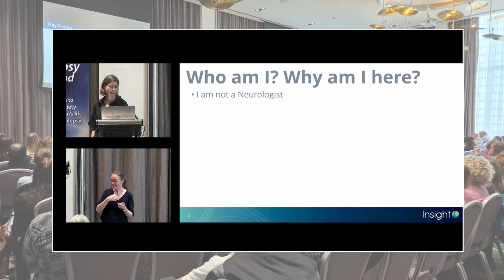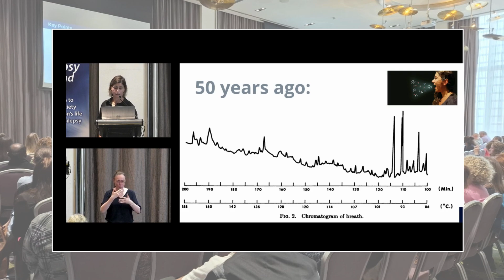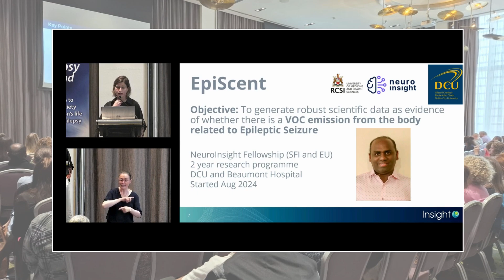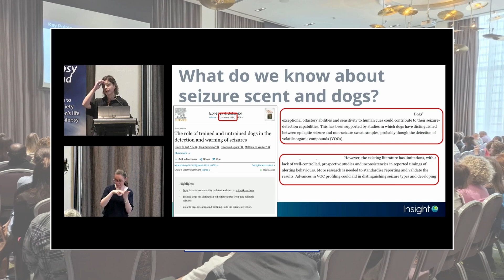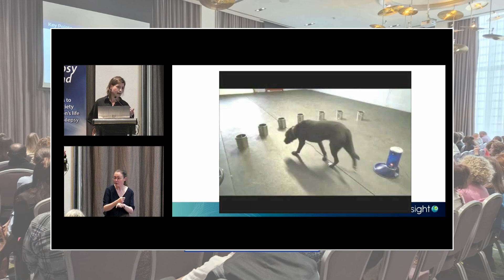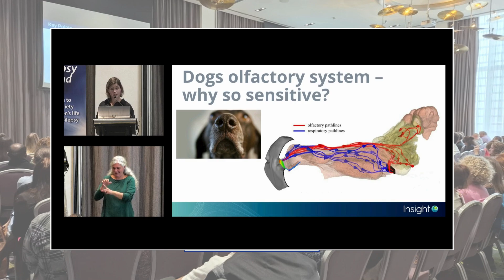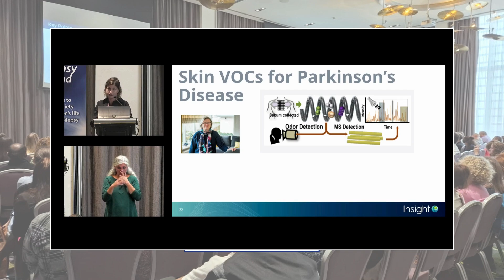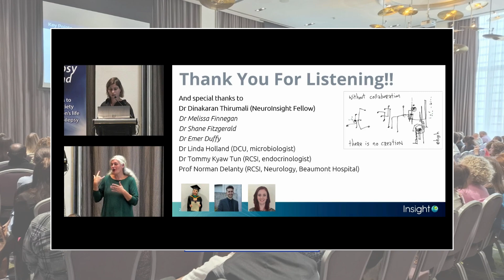Dr Aoife Morrin – AI, seizure scents and dogs! - National Conference 2024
Dr Aoife Morrin of the School of Chemical Sciences at Dublin City University speaking research about dogs detecting seizure-related scent and how technology may be used to develop this further.

Thank you to Dr. Morrin for speaking at our conference.